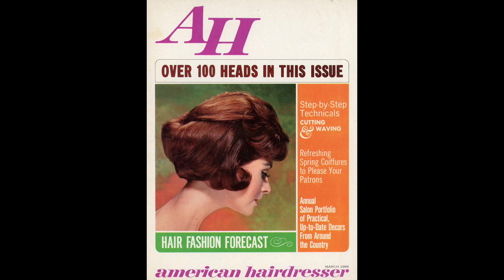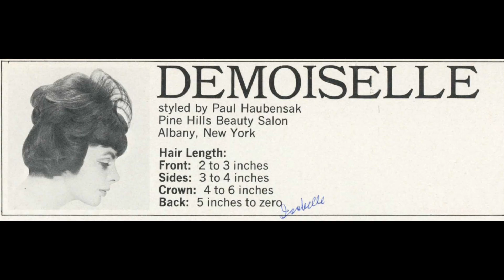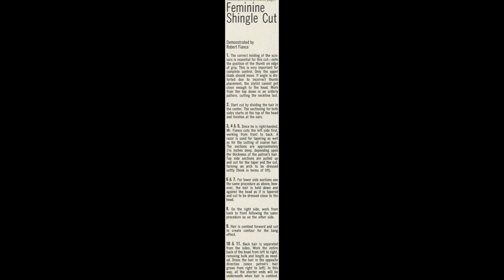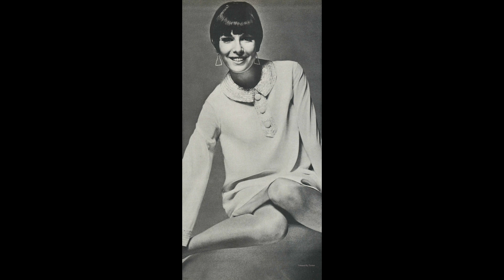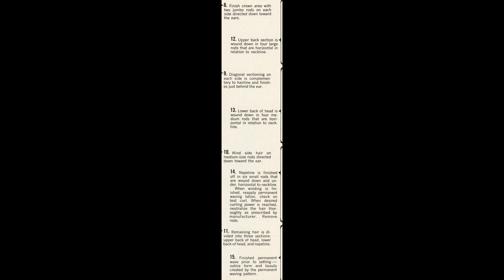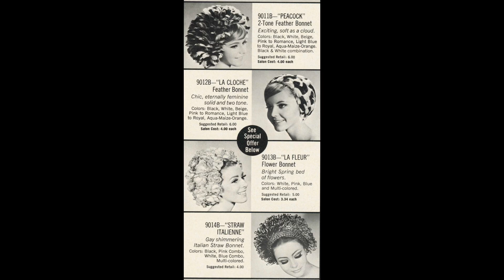American Hairdresser - 1966 March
Occasionally viewers request music along with their slide show. This adds another layer of complexity that I want to avoid. I would have to go back and create all these slide shows again. Besides, what type of music?    To each their own. Besides, the free music from YouTube is more like elevator music.